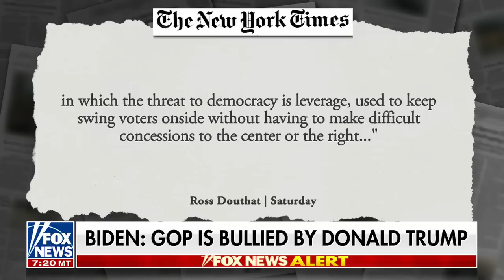Joe Concha: Biden is using a 'disgusting tactic' to stay in power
Fox News contributor argued the president ignored true threats to U.S. citizens and chose to sell 'fear and loathing' to voters in his latest speech on 'Fox News Live.'